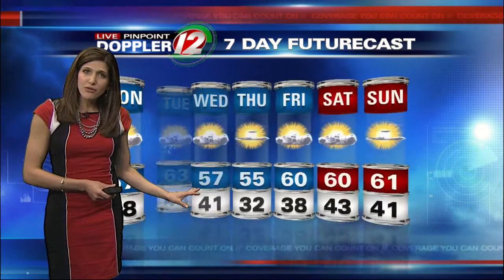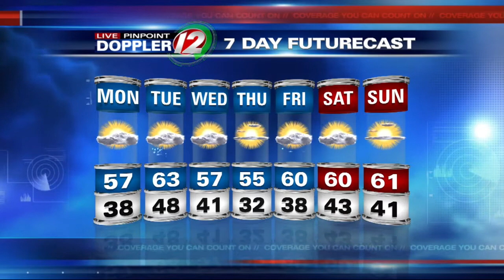12 Eyewitness News at Noon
Noon Weather Report for Monday, Apr 7